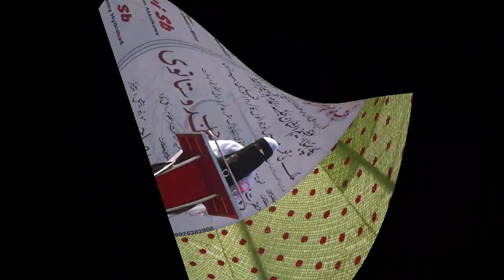pipalgaon raja 3